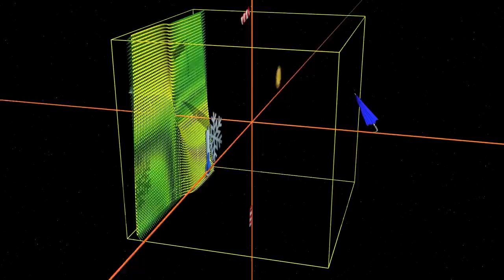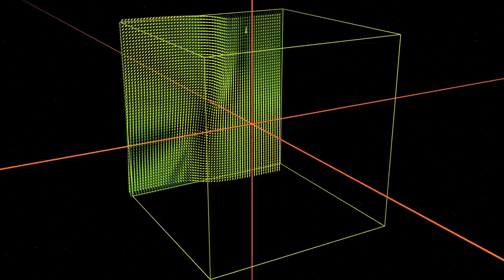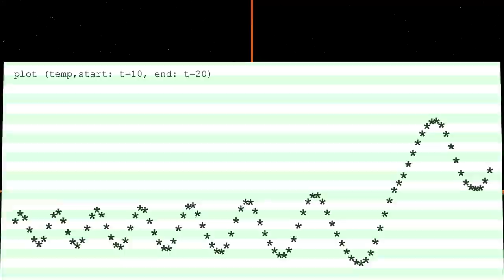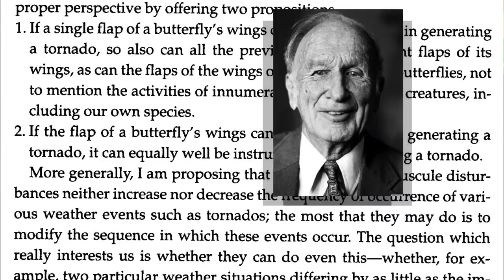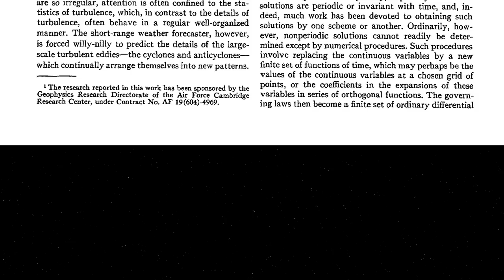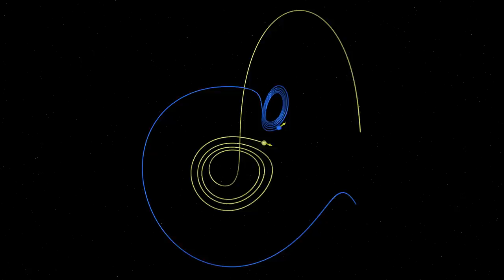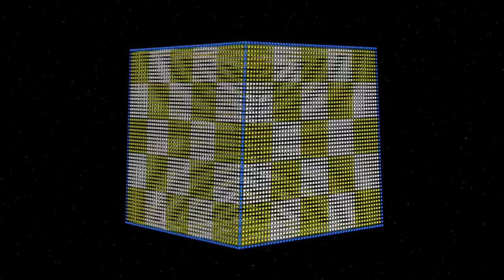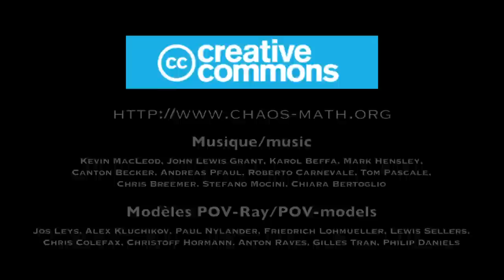Chaos7 Attracteurs étranges : L'effet papillon